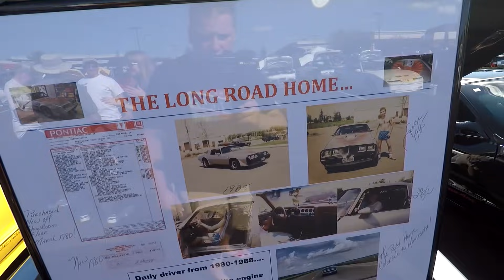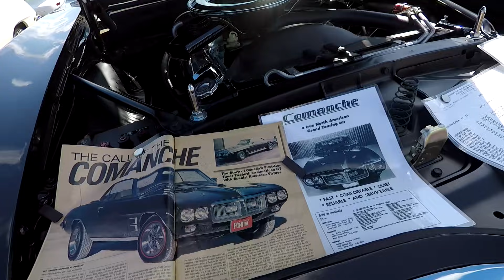35th Annual Trans Am Nationals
Hello everyone,

In this episode, I visited the 35th Trans Am Nationals, that took place in Dayton Ohio.

I filmed this with my gopro 5 and removu S1 gimbal.